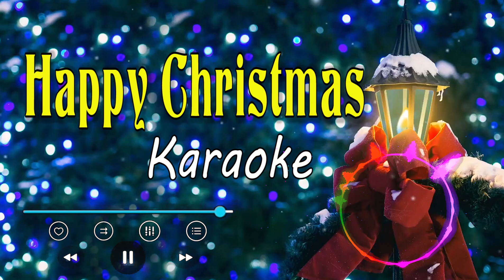Happy Christmas || Original || Song with Karaoke (Music Track)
Happy Christmas With Karaoke
Lyrics Music : Kiran Eric Gurung
Vocal : Rachana Lama
Music Production: Kiran Eric Gurung

Choreograph: Dina Tamang

Camera : Asmita Tamang

Dancers:
Kripa Ale
Bina Ghale
Dina Tamang
Muna Tamang
Usha Gurung
Rachana Lama